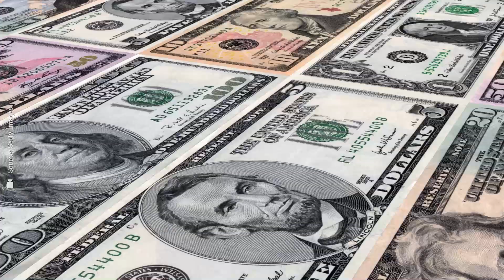Film o najvećem otkrivenom poreznom skandalu uplašio pravnu tvrtku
Na popisu tvrtki i pojedinaca koji su sakrivali svoj novac u poreznim oazama, izbjegavajući plaćanje poreza u matičnim državama, našli su se deseci hrvatskih građana i adresa.

Poslovni dnevnik je nekoliko puta izvijestio o skandalu koji je doveo i do smjena visokopozicioniranih političara, poput islandskog premijera. Otkrivena su i neka hrvatska imena povezana sa skandalom, kao i imena bogataša iz šire balkanske regije.
Više u kratkom videu: